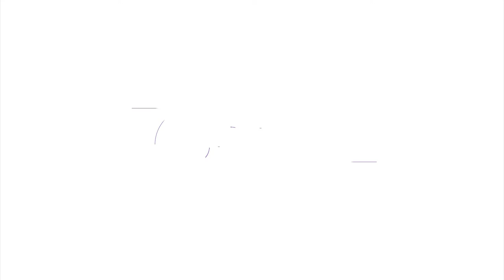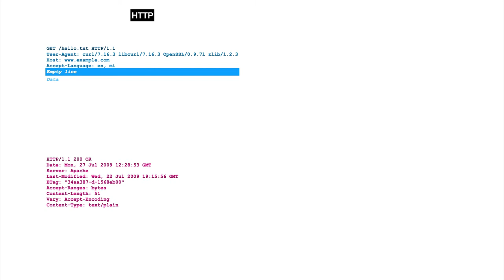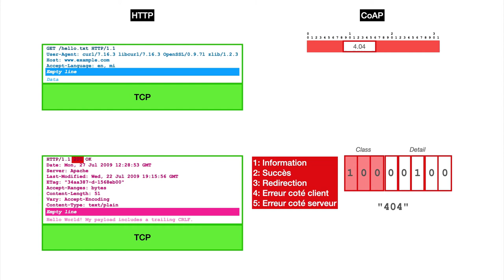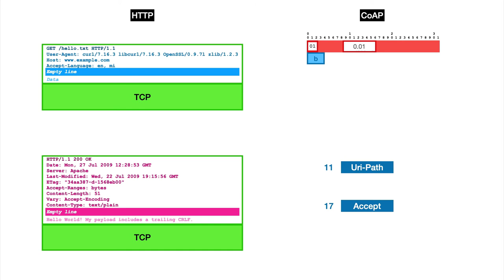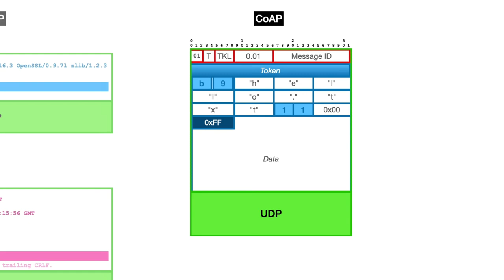Comment CoAP permet de simplifier l'Internet des Objets ⚙️ MOOC PLIDO